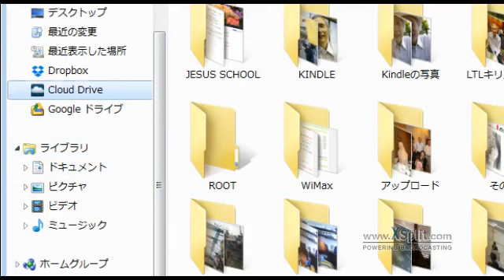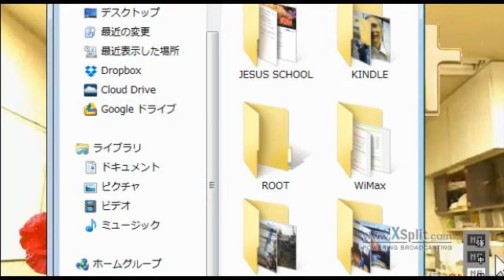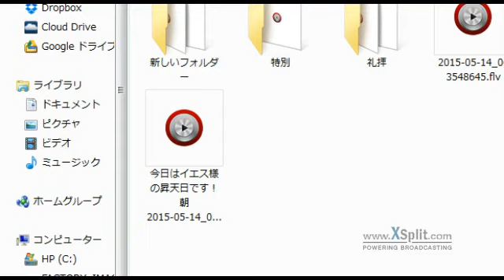私が去って行くことはあなた方に益なのです！ 2015 05 14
イエス様の昇天記念日！